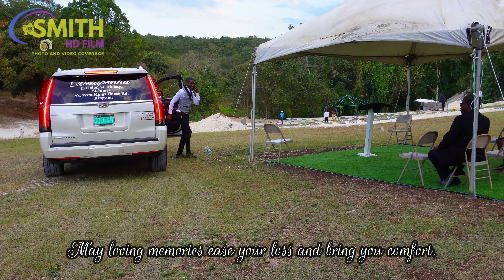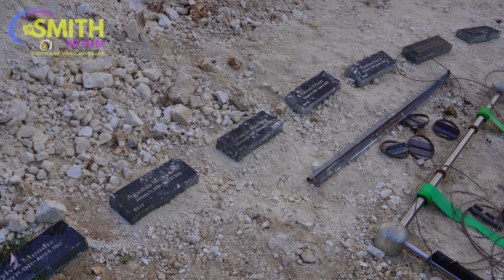in loving memory of Dominique Wilson - Graveside Service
FOLLOW US ON Amazon

►An original video created by SMITH HD FILM

funeral service for today,